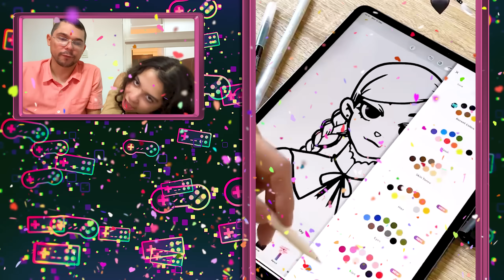SARAH E ELOAH NO JOGO DO CASAMENTO ! QUEM SE CASOU PRIMEIRO ?!